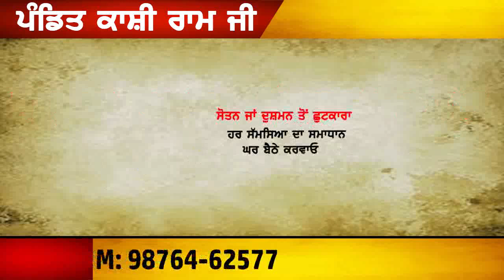February 6, 2020